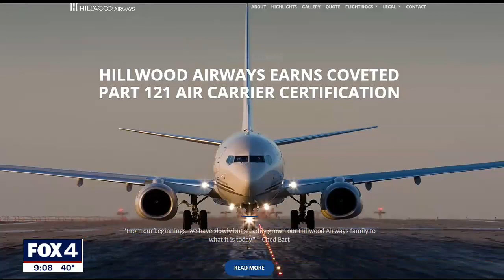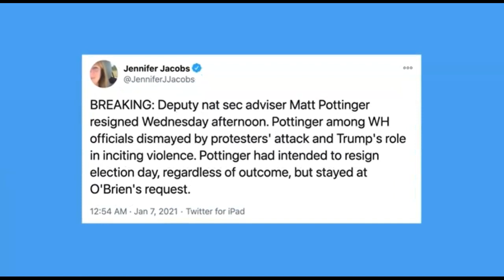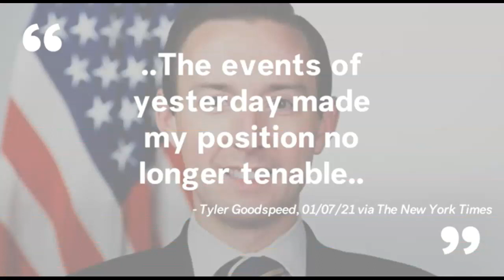Incident at the US Capitol - Larry Rendall Brock Jr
Aman who was photographed carrying zip ties during the riot at the U.S. Capitol has said he regrets holding them and claimed he picked them up off the floor and intended to give them to law enforcement.

The rioter—identified as retired Air Force lieutenant colonel Larry Rendall Brock Jr. by The New Yorker in collaboration with John Scott-Railton, a senior researcher at Citizen Lab at the University of Toronto's Munk School—also said he wore tactical gear because he "didn't want to get stabbed or hurt."

Brock is based in Texas and a graduate of the state's Air Force Academy. He was attached to the 706th Fighter Squadron.

This channel keeps track of all extreme events such as these and will continue to do so regardless of pushback from either side of the political aisle. This channel is non-political.